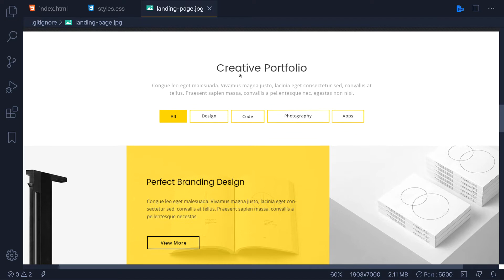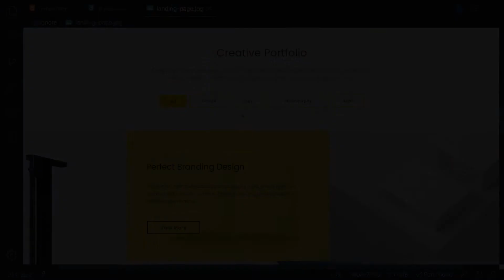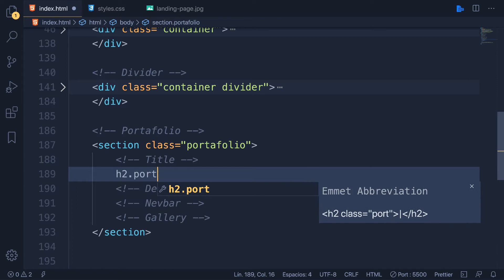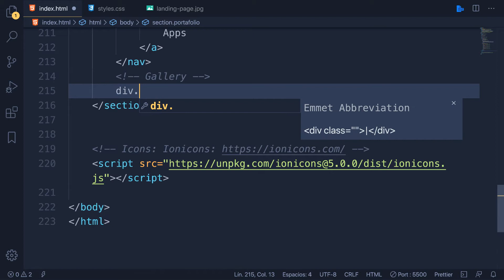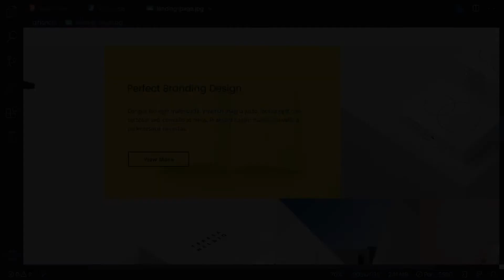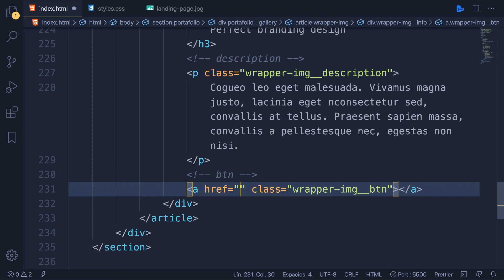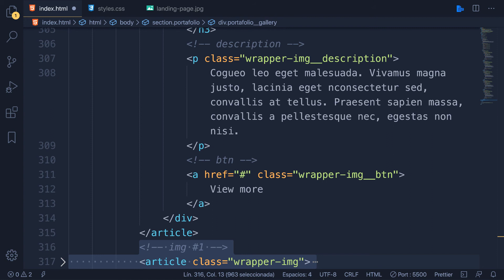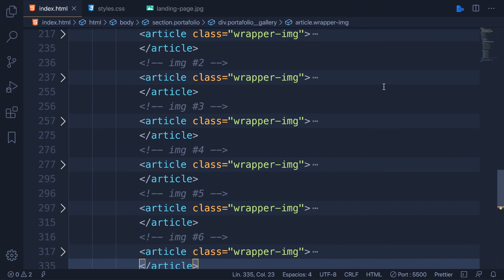We are creative - Sec Portafolio part. #1